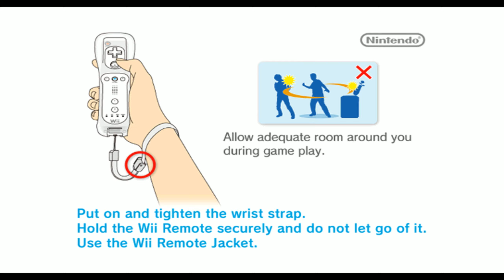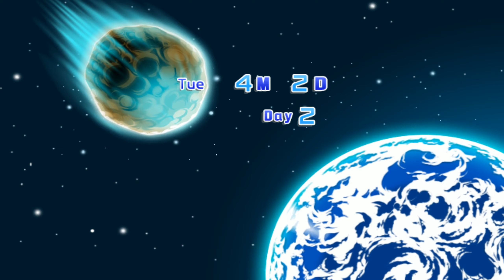Help Wanted: 50 Wacky Jobs | Dolphin Emulator 5.0-11518 [1080p HD] | Nintendo Wii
Dolphin 5.0 (dev build 11518) Help Wanted Nintendo Wii in 1080p HD.

Showing off gameplay of Help Wanted: 50 Wacky Jobs for the Nintendo Wii using the Dolphin Wii / Gamecube emulator for Windows (version 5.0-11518).  With Dolphin you can play the best Wii games, such as Mario Galaxy 1 and 2, The Legend of Zelda: The Twilight Princess, Metroid Prime 3: Corruption, Super Smash Bros. Brawl, Kirby's Return to Dream Land, New Super Mario Bros. Wii, Wii Play, and Mario Kart Wii.